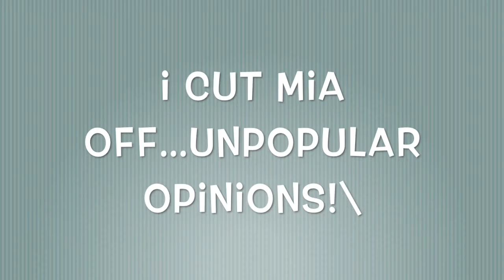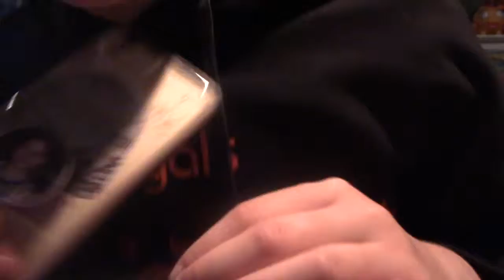Unpopular opinions ft. Mia P.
Mia's channel: Mia P.

This was sooooo fun. I worked hard on editing hope you guys enjoy.